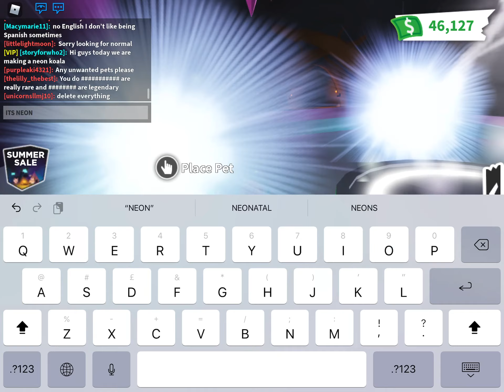Making neon koala adopt me